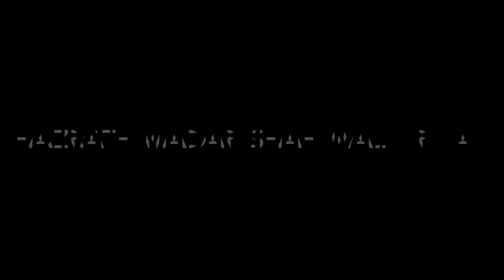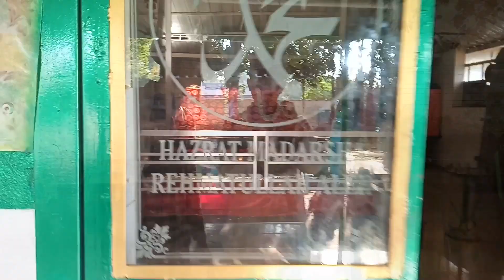Hazrath Madar Shah Wali ( R . A ) | Dargah Vlog | M.S Palya , Bangalore | Muhammed Salman Bangalore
Assalamualaikum 😊,

This is Muhammed Salman Razvi And this is My New Vlog On Dargah Hazrath Madar Shah Wali ( r . a )

In this we have covered the ziyarat of Dargah and mazaar e paak of Hazrath Madar Shah Wali ( r . a )

Dargah Location :-
Dargah Hazrat Madar Shah Vali. MS Palya .Vidyaranyapura
Yelahanka Rd, AMS Layout, Vidyaranyapura, Bengaluru, Karnataka 560097

Do visit this Dargah once

We have tried our best to present 🎁 this video

Your love 💖 towards our videos really encourages us to come up with new stuff

This video is presented by :- sana Khwan e Mustafa Bangalore

Follow on Instagram for real time updates and more contents 🌹

speech :-
Muhammed Salman Razvi Bangalore

Naat :- Ifteqar Ahmed Razvi Bangalore

Jazakallahukhair